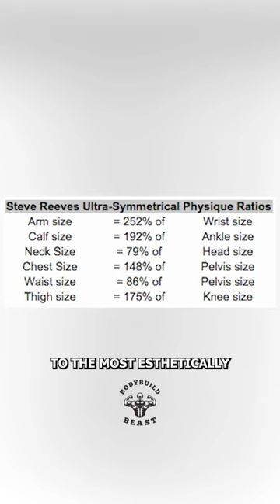Steve Reeves' Golden Ratio Explained Bodybuilding Aesthetics Masterclass